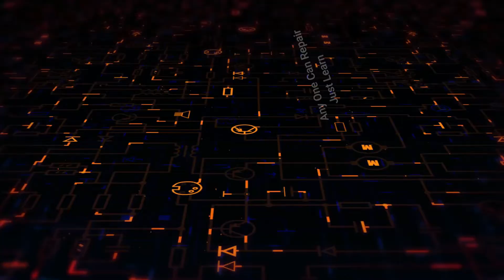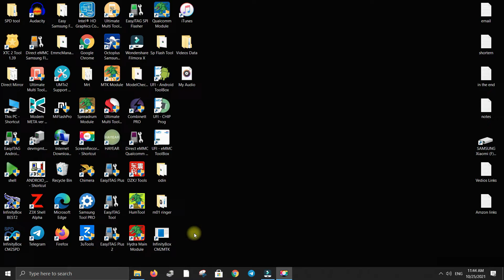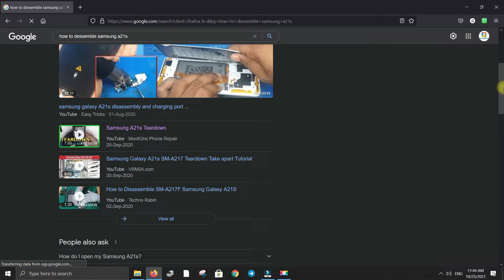How To Disassemble Assemble A Mobile Phone